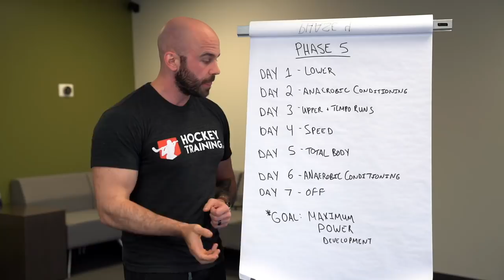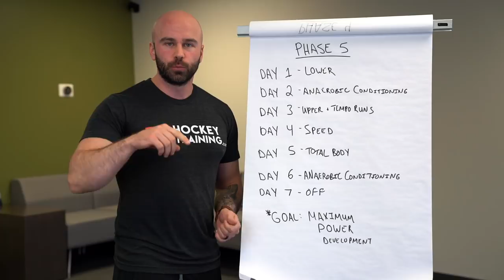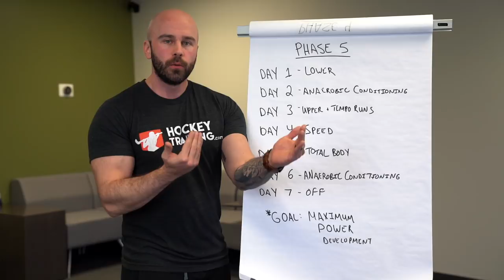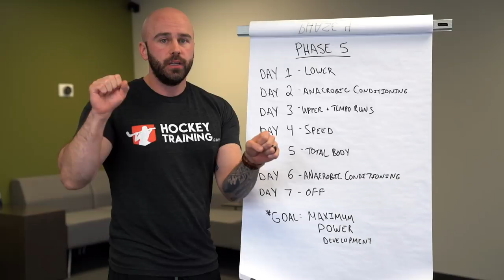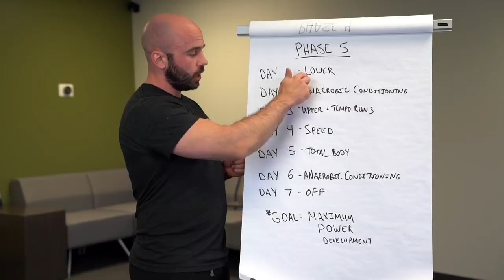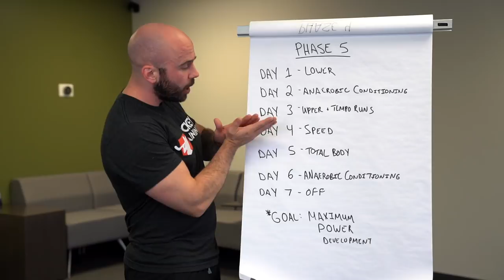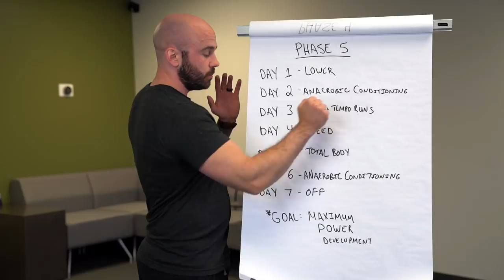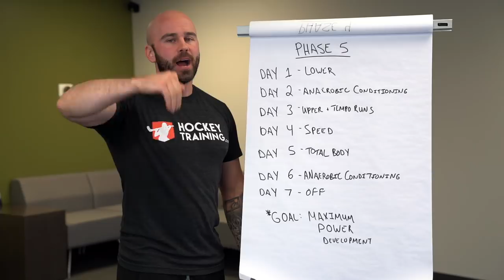Off-Season Hockey Training Program Example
In this video we show you an example phase explanation video from our Off-Season Domination hockey training program.  Each phase has a video that shows you exactly how we're training during that phase and why.

The phases build on each other so that by training camp and tryouts you are ready to dominate on the ice!

If you're ready to get signed up for Off-Season Domination or any of our other training programs visit our

Train Hard,
Kevin